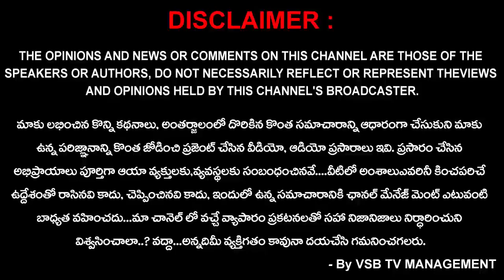ఎటువంటి ఒత్తిడి లేకుండా జాతీయ స్థాయిలో 2వ ర్యాంక్ సాధించటం తిరుమల కే సాధ్యం... || VSB TV